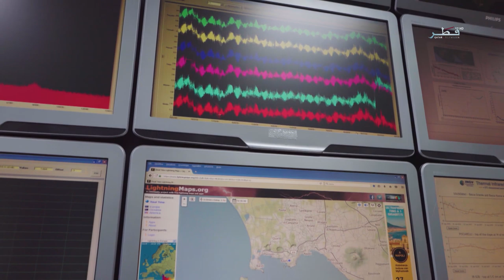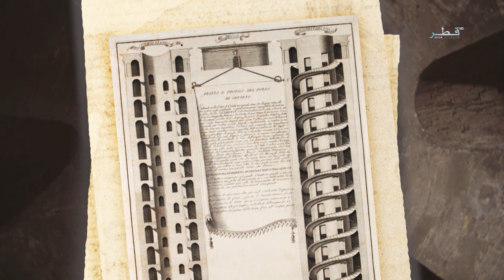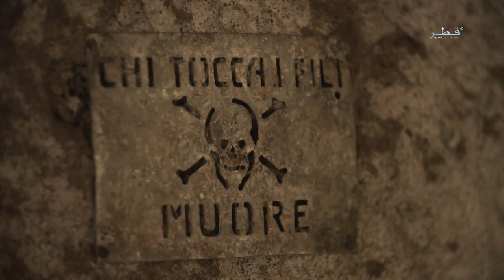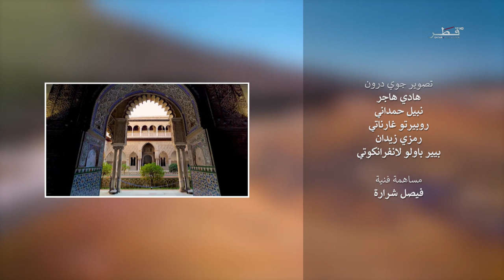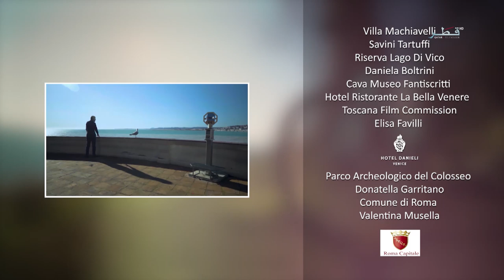خطى الرحالة - الموسم 5 - الحلقة 11